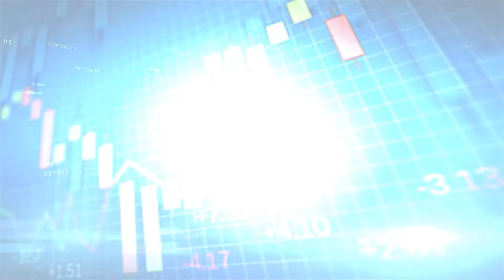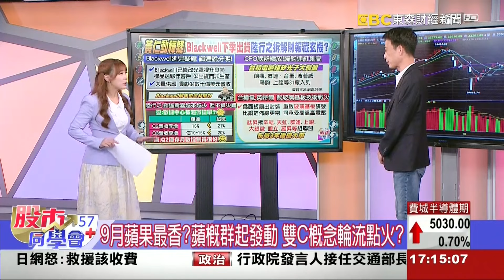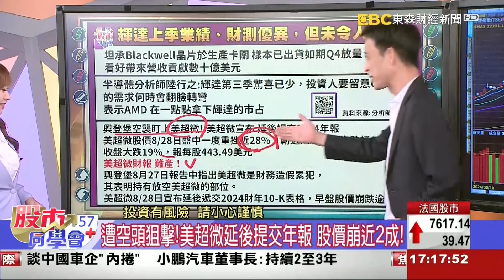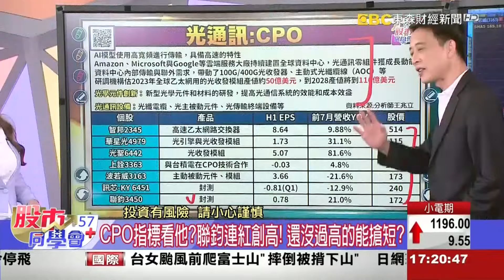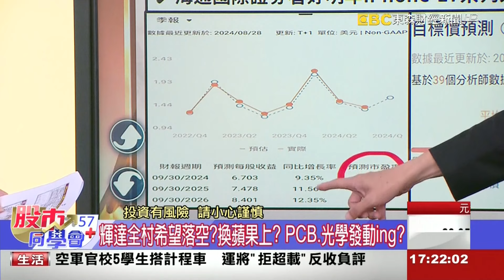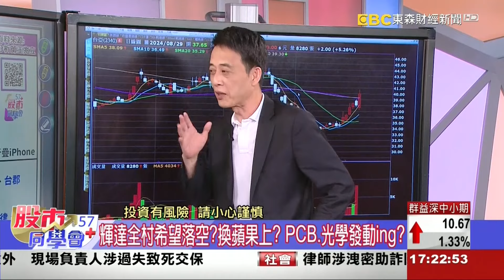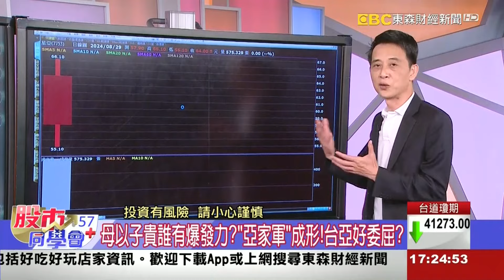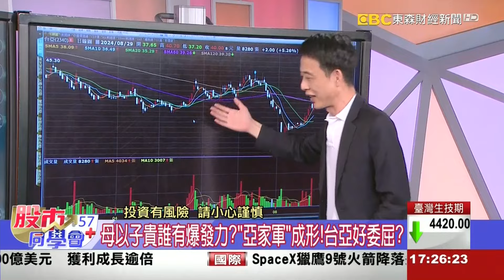2024/08/29 東森【股市同學會】 | CPO放閃指標看聯鈞? 9月蘋果香! 誰是奇兵?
歡迎直播中在聊天室留下您想問的
股票+代號+張數+價位
節目時間關係
兆立哥每天能回答問題時間有限
先搶先贏!

亞洲投顧
(109)金管投顧新字第022號
台北市南京東路四段126號13樓